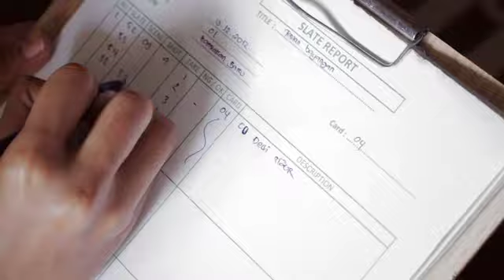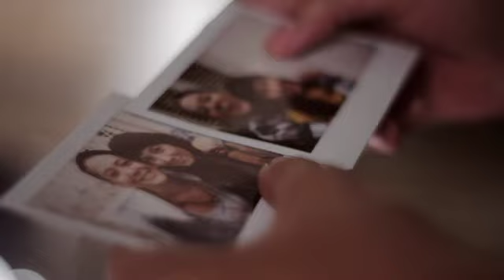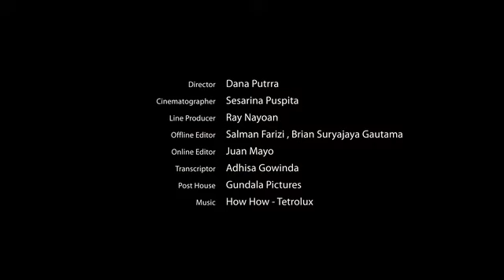Behind The Scene Film ISYARAT - Teman Bayangan by Asmirandah